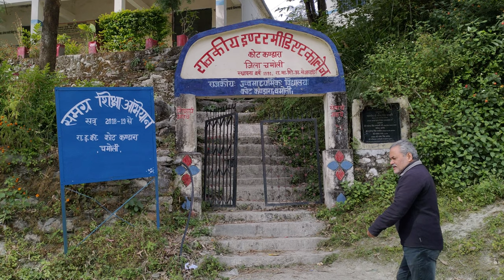GOVERNMENT INTER COLLEGE KOT KANDARA मे Quiz Competition कराया गया |MISSION MARGDARSHAN UTTARAKHAND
GIC  (GOVERNMENT INTERMEDIATE COLLEGE) KOT KANDARA was established in 1991 and it is managed by the Department of Education. It is located in Rural area. It is located in KARANPRAYAG block of CHAMOLI district of Uttarakhand. The school consists of Grades from 6 to 12.
WE THANK THE PRINCIPAL OF THE SCHOOL, THE TEACHING AND NON-TEACHING STAFF AND STUDENTS OF GIC KOT KANDARA FOR SUPPORTING US.
SOCIETY FOR MINDSCAPING EDUCATION AND DEVELOPMENT ( SMED )  is an NGO , working in the areas of :-
 Cultural Heritage of Uttarakhand
- Rural Development
- Education for Poor Children
- Environmental Awareness
 - Adventure and Exploration